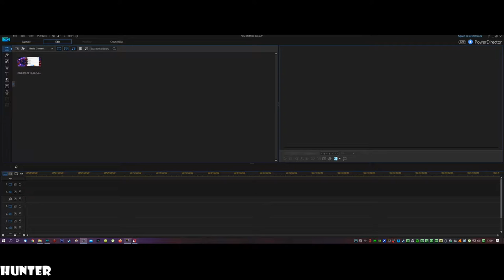Mafia II Definitive Edition - Part 12 PC MAX OUT (1080p60FPS)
Mafia II: Definitive Edition System Requirements (Minimum)
CPU: Intel i5-2500K or AMD FX-8120
RAM: 6 GB
OS: Windows 8.1 64-bit
VIDEO CARD: 2GB NVIDIA GeForce GTX 660 or 2GB AMD Radeon HD7870
PIXEL SHADER: 5.0
VERTEX SHADER: 5.0
SOUND CARD: DirectX Compatible
FREE DISK SPACE: 50 GB
DEDICATED VIDEO RAM: 2048 MB

PC SPECS:
- cpu: INTEL i9 9900K 4.86ghz
- mainboard: ASUS ROG STRIX Z390-F GAMING
- vga: ASUS RTX 2080 Ti Strix OC 11GB
- ram: KINGSTON PREDATOR DDR4 32GB 3466 MHZ CL15
- ssd: SAMSUNG 970 Evo 1TB M.2 SATA 3400/1500
-hdd : WDD RED 6tb x3
- psu: EVGA 1300WATT
- cpu cooler: CORSAIR H100I V2 HYDRO SERIES
-case: Phanteks Enthoo Evolv atx + RGB LED